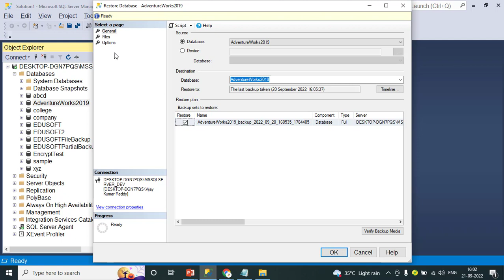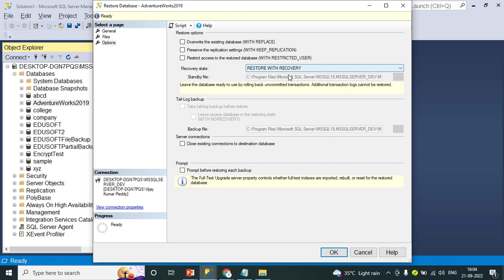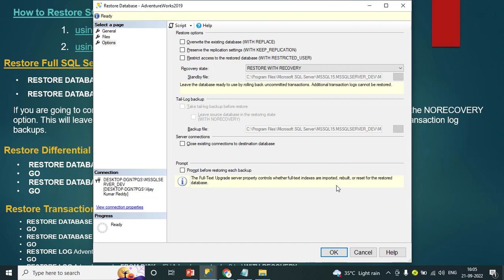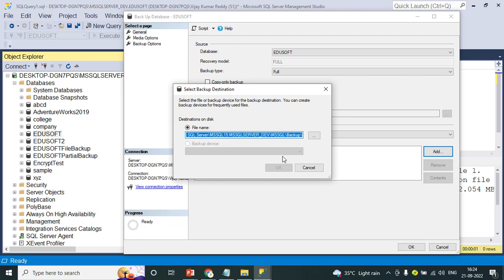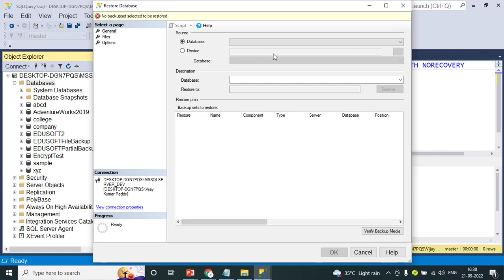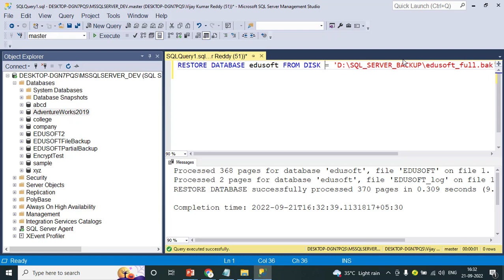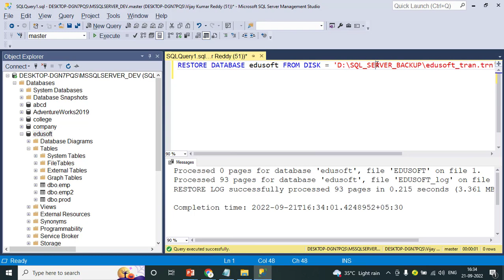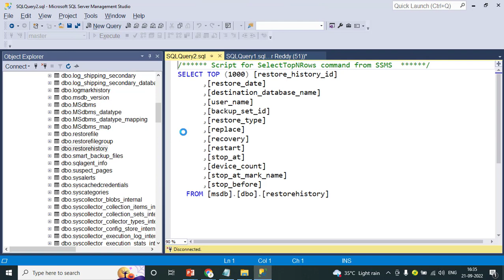Restore Databases in SQL server - SQL Server DBA Complete Course in Telugu - Lesson 11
Learn Any Subject only just Rs 99/- onwards includes Videos + Notes + PPTs + Certificate

MS SQL Server full course in Telugu.
SQL Server Developer full course in Telugu.
SQL Server DBA Full course in Telugu.
Power BI full course in Telugu.
MS office full course in Telugu.
MS Office 2021 full course in Telugu.
MS Office 2021 full course in English.
Advanced Java Full course in Telugu.
Python Full course in Telugu.
Visual Basic 6.0 full course in Telugu.
VB6 full course in Telugu.
Computer basics full course in Telugu.
Tally full course in Telugu.
MS Word Full course in Telugu.
MS Excel full course in Telugu.
Power Point Full Course in Telugu.
One Note Full course.
Outlook full course.
web designing full course in Telugu.
HTML full course in Telugu.
CSS full course in Telugu.
Java Script Full course in Telugu.
PHP full course in Telugu.
XML full course in Telugu.
DBMS Full course in Telugu.
Oracle SQL & PL/SQL full course in Telugu.
PL/SQL Full course in Telugu.
SQL Full course in Telugu.
MY SQL full course in Telugu.
C# Full course in Telugu.
C# Dot Net full course  in Telugu.
VB dot net full course in Telugu.
VB dot net forms full course in Telugu.
ASP Dot Net full course in Telugu.
C# .Net full course  in Telugu.
VB .net full course in Telugu.
VB .net forms full course in Telugu.
ASP .Net full course in Telugu.

Learn Yourself using offline 64 gb 3.2 USB Pendrive follow the link for more details

This video is part of Edusoft Learning Systems Computer software training in Telugu video series & MS SQL Server DBA (MS SQL Server Database Administration) Complete Course in Telugu. This video explained by VIJAY KUMAR PARVATHAREDDY. This video explains about Restore Databases in SQL server.